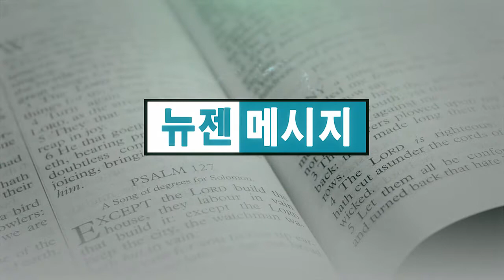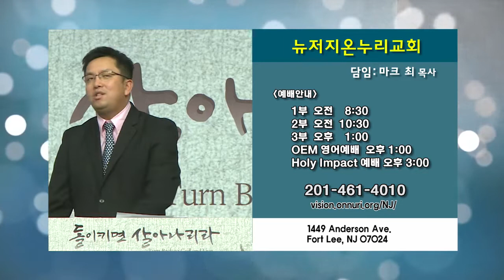마크최 목사-하나님의 뜻을 이어가는 사람